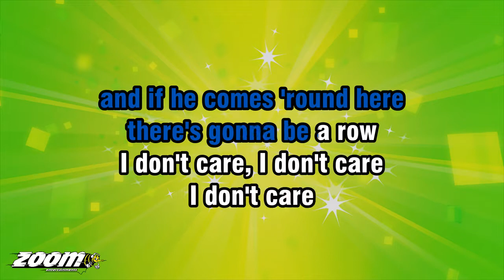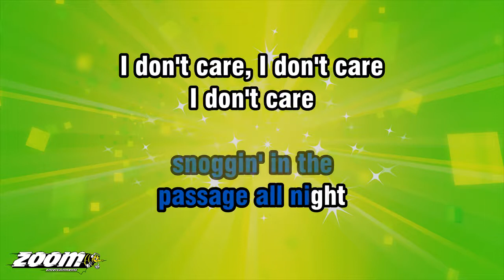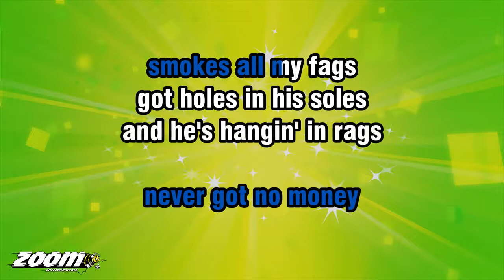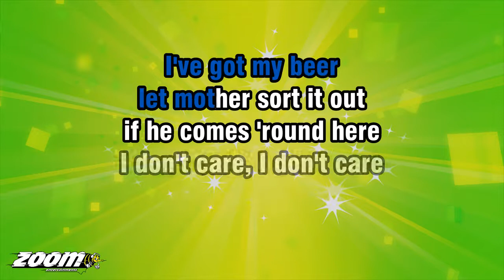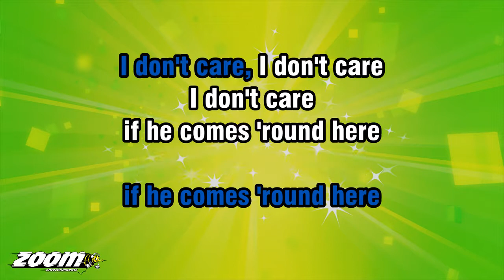Chas And Dave - The Sideboard Song - Karaoke Version from Zoom Karaoke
Song lyrics:

MOTHER PHONED UP LAST NIGHT
SHE WAS GOIN' SPARE
SHE WAS IN A TEMPER
PULLIN' OUT HER HAIR
YOUR SISTER'S COURTIN'
A SCRUFFY-LOOKIN' TED
FATHER DON'T GIVE A MONKEYS
AND THIS IS WHAT HE SAID

IF HE COMES 'ROUND HERE
I'VE GOT MY BEER
IN THE SIDEBOARD HERE
LET MOTHER SORT IT OUT

I SAID TO ME MOTHER
LET ME HAVE A TALK TO DAD
SO, HE COMES TO THE TELEPHONE
HE WASN'T HALF MAD
SAYS SHE'S GOT NO SENSE
THE SILLY LITTLE COW
AND IF HE COMES 'ROUND HERE
THERE'S GONNA BE A ROW

I'LL TELL YA SOMETHING ELSE
AND ALL HE'S NEVER GOT A JOB
HE HANGS AROUND
THE BETTIN' SHOP
THE LAZY LITTLE YOB
MOTHER SAYS CALM DOWN, DAD
HE'S ALRIGHT

BUT THEY'RE OUT THERE
SNOGGIN' IN THE
PASSAGE ALL NIGHT

YOU'D THINK HE WAS A TRAMP
WITH THE STUBBLE ON HIS CHIN
HE LOOKS LIKE SOMETHING
THAT THE CAT'S BROUGHT IN
NEVER GOT NO MONEY
SMOKES ALL MY FAGS
GOT HOLES IN HIS SOLES
AND HE'S HANGIN' IN RAGS

ON TOP OF THAT
HE SAID TO TELL YOU
WHY I'VE GOT THE 'UMP
SHE HAD A SKINNY LITTLE BELLY
NOW IT'S STICKIN' OUT THE FRONT
THERE'S NOTHING SEEMS TO
FIT HER, SHE'S BEEN
RUNNIN' OUT OF CLOTHES

AND IF HE'S BEEN
TAKIN' LIBERTIES
TO PUNCH HIM ON THE NOSE
BUT I DON'T CARE, I DON'T CARE
I DON'T CARE